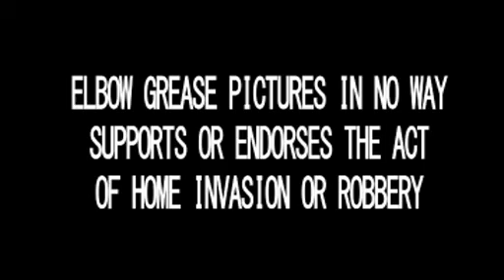Ep1 3 of 4 a Home in the Hills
... in this part we rob DJCJ, stuff it up to some extent.  then finish off the night with chips and beers.  riviting stuff!  oh, and there's some raps as well.